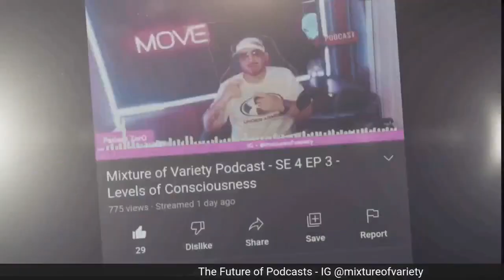Mixture of Variety Podcast SE 4 EP 8 Cultivating Light and Dark Sexual Energy!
Which Do You Prefer?  This Episode Will Get You Hot & Bothered!